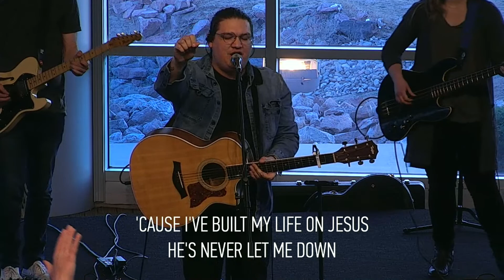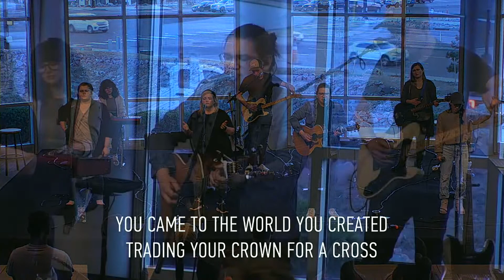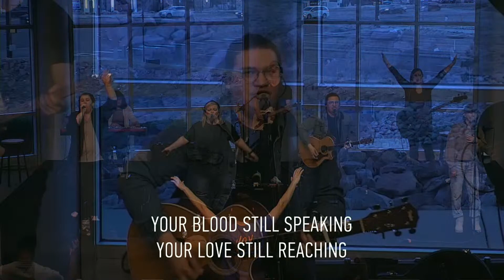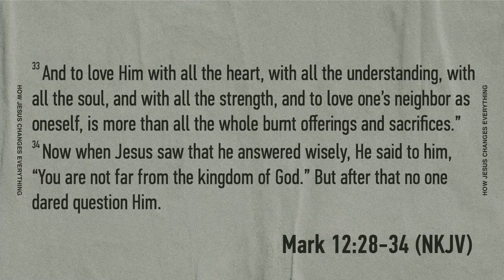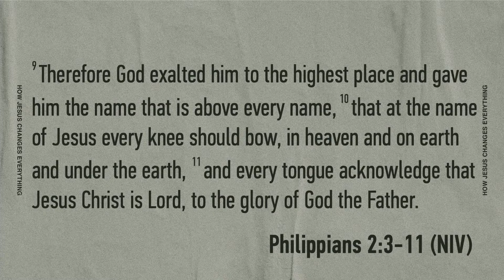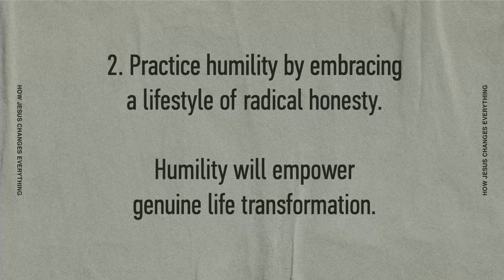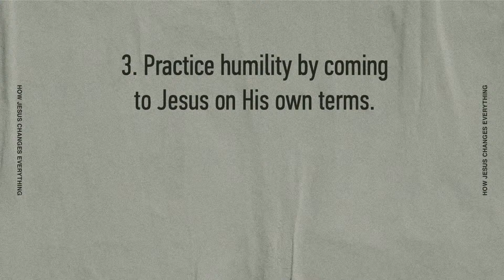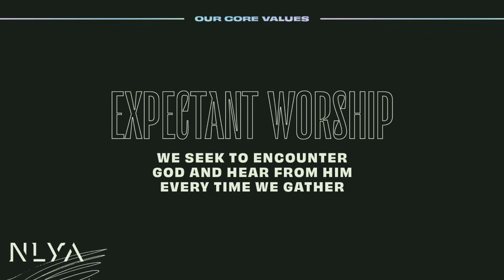NLYA | Jesus and the Scribe | Holiness in Humanity | April 18, 2023